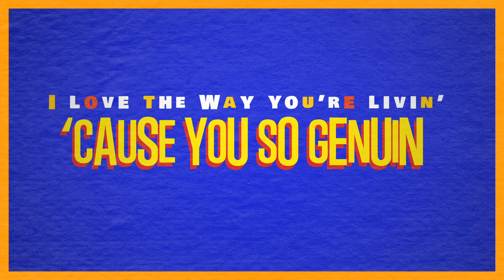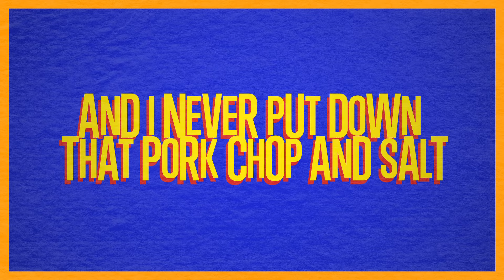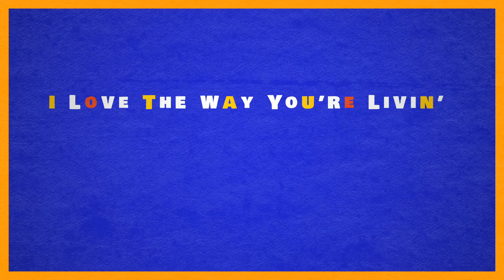Jon Batiste - I NEED YOU (Lyric Video)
Directed by: Justin Moon & Shaia Erlbaum

Music video by Jon Batiste performing I NEED YOU (Lyric Video).